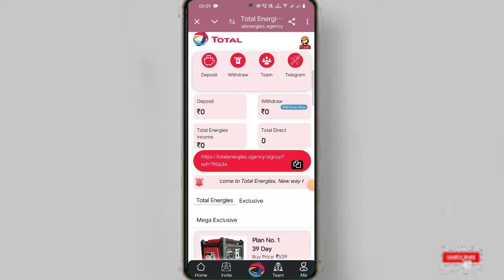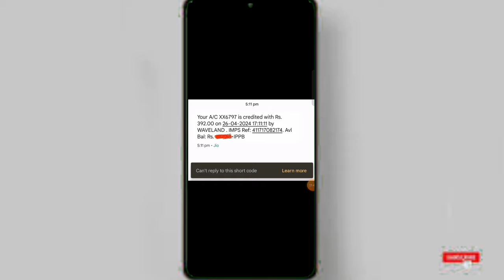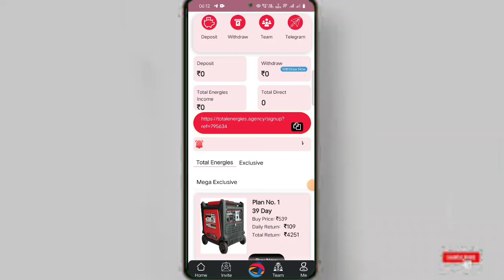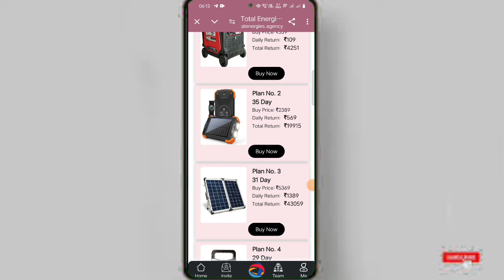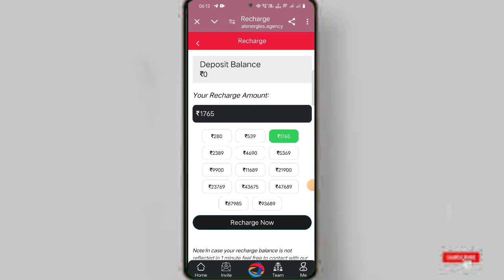life in 4g